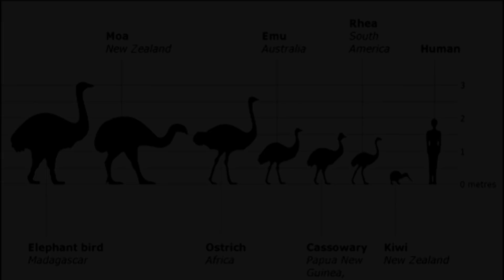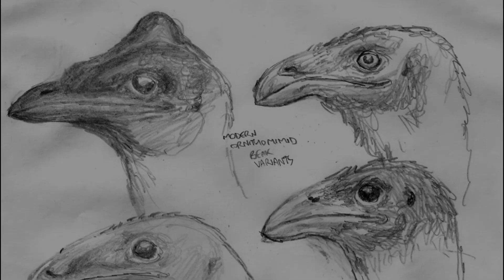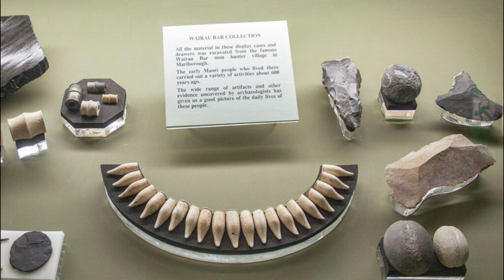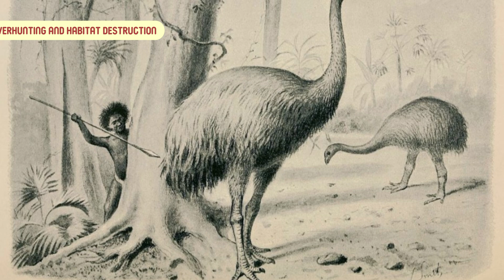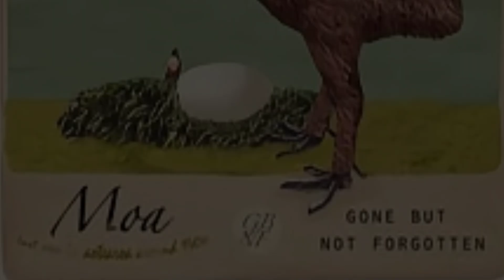Discover the MOA: The EXTINCT Giant That Still Lives in Māori Folklore!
The mighty moa once roamed the forests of Aotearoa (New Zealand), towering over other animals as a dominant herbivore. In this video, we dive deep into the fascinating world of the moa, exploring its unique role in the ecosystem and Māori culture. We’ll discuss its tragic extinction, the impact on native wildlife like the Haast’s eagle, and share intriguing Māori myths about the giant bird. Join us on this journey through time, as we uncover the science, stories, and lasting legacy of New Zealand’s legendary moa.

References:

Ancient origins. (n.d.). Creation myth of the Maori of New Zealand.

Audubon. (2016). Learn how scientists turned extinct birds to life.

Birdsnz. (2006). Review: The extinction of New Zealand’s Moa.

Culture Trip. (n.d.). The real Māori legend that inspired Disney’s Moana.

Māori myths. (n.d.). The legend of Tāne Mahuta and the birds.

NZ Geo. (n.d.). Moa: The life and death of New Zealand’s legendary bird.

Science Learn. (n.d.). Dead as the moa: Oral traditions show that early Māori recognised extinction.

The Conversation. (2018). Dead as the moa: Oral traditions show that early Māori recognised extinction.

The Conversation. (2023). Ghosts of species past: Shedding new light on the demise of NZ’s moa can help other flightless birds.